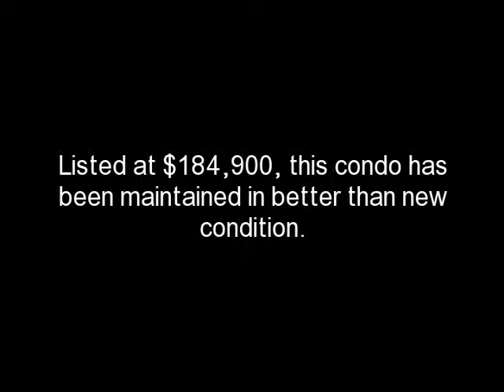Grand Rapids NE Condo Tour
Super Sharp - Updated Condo is energy efficient, southern exposure, 2 skylites, main floor utility, new carpeting, appliances included. Close to Knapps Corners, minutes from downtown & I96